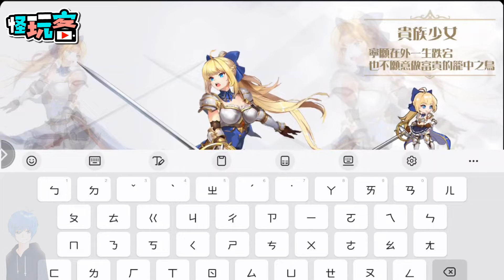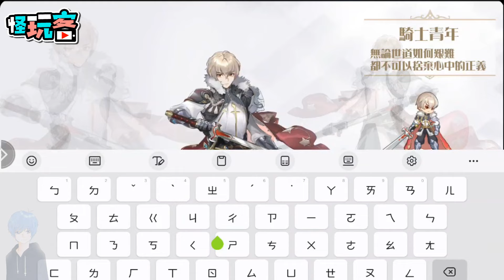4/9《破曉之劍M：命運騎士》主打日系清新手繪風放置 RPG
《破曉之劍M：命運騎士》

是一款放置 RPG 手機遊戲

主打日系清新手繪風

故事的背景在王國統一50年之後

曾經的國王 病逝了

王國分成四個國家

這使得原本和平的大陸陷入了混亂與衝突

玩家將扮演年經的騎士長

必須揭開這些謎團，

才能找到真正的敵人.